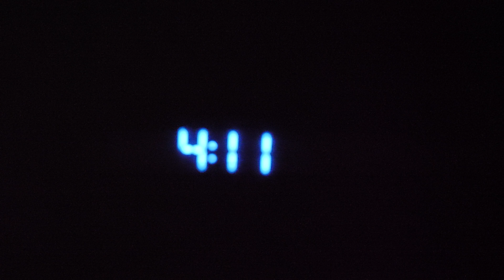The most adorable puppy ever!!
The new addition is finally here and she is adorable!!

External mic

Cool drone shots were shot on the DJI Inspire 1 Pro black and the Mavic Air